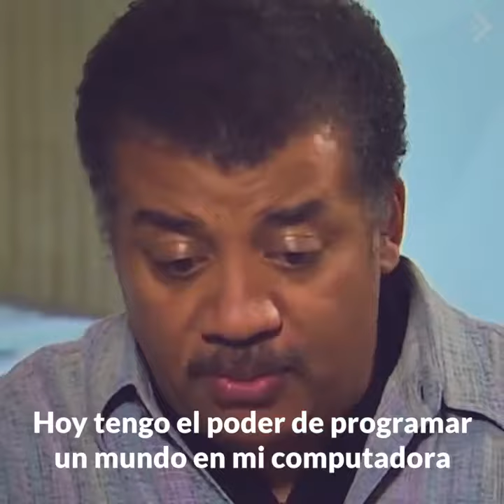TECNOLOGÍA de BLACK MIRROR que ya EXISTE en la vida REAL I HUNTERS